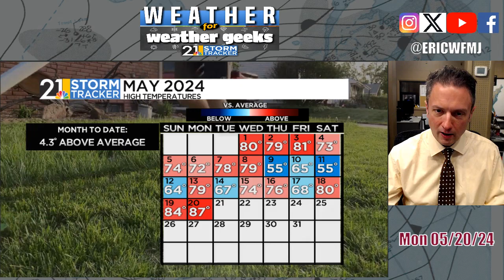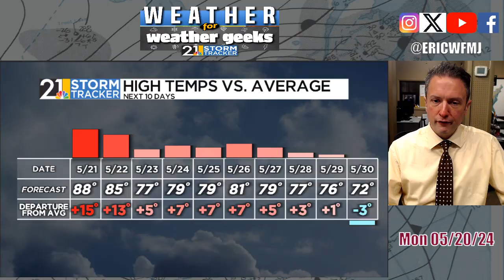Strong Storms Coming Wednesday? | Weather For Weather Geeks 5/20/24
00:00 Intro
00:27 The Heat Is On
02:10 Midweek Severe Weather Risks
06:10 Looking Ahead To Memorial Day Weekend